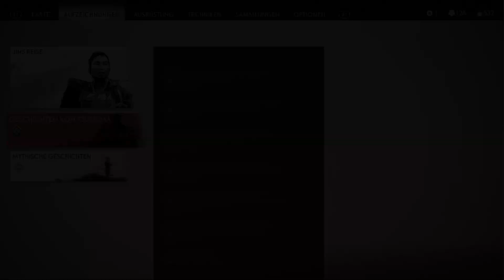Ghost of Tsushima 👻 114 Der Plan des Großen Angriffs [German]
👻 Let's Play Ghost of Tsushima [German]

👻 Das Abenteuer im Feudalen Japan

Informationen zum Spiel:
Ghost of Tsushima ist ein episches Open World Samurai Abenteuer, das während der Invasion der Mongolen in Japan im Jahr 1274 spielt. Erzählt wird eine Geschichte aus der Welt des feudalen Japan - eine Zeit des Kriegs, des Chaos und der gewaltsamen Veränderung. Der Spieler schlüpft in die Rolle des Jin Sakai, einen mächtigen Samurai-Krieger, dessen Abenteuer von der japanischen Geschichte und den berühmten Traditionen des Samurai-Kinos inspiriert wurden und eine großartige Geschichte von Rache, des Über-sich-hinaus-wachsens und Hoffnung erschaffen.

Episches Open-World-Samurai Abenteuer im feudalen Japan
Lege die Samurai-Tradition ab, schlüpfe in die Rolle von "Jin" und werde eine neue Art von Krieger.
Publisher: Sony Interactive Entertainment
Entwickler: Sucker Punch Productions
Erstveröffentlichung: 17. Juli 2020
Plattformen: Playstation 4